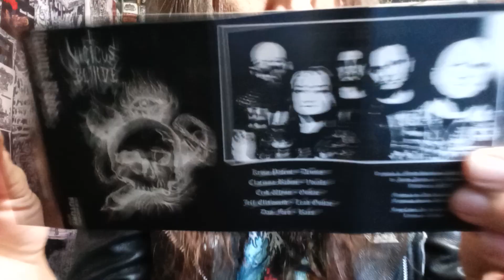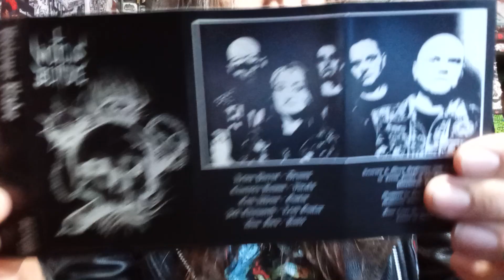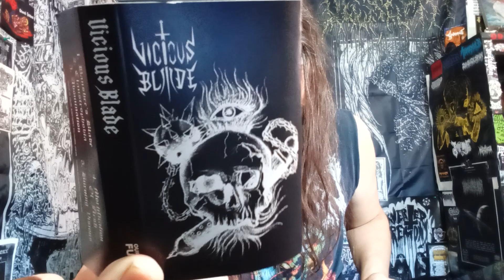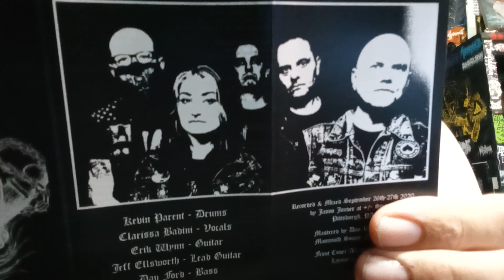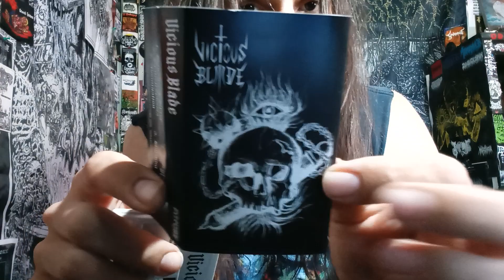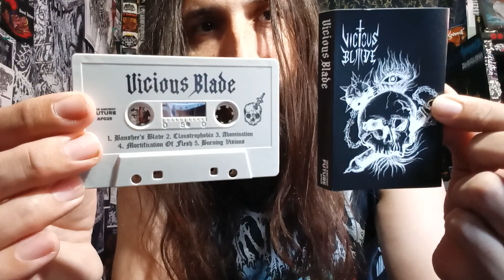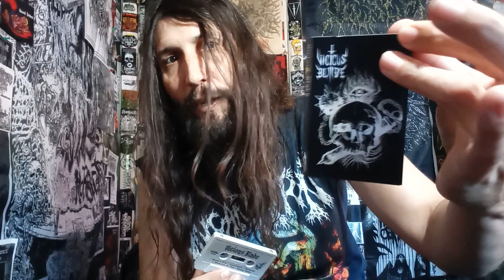Vital Vinyl Vlog: Vicious Blade: S/T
KILLER METAL FROM THE PITTSBURGH UNDERGROUND!
"VICIOUS BLADE" TAKE NO PRISONERS ON THIS KILLER FIVE TRACKS OF SELF TITLED THRASHING SAVAGERY!!! THIS SERIOUSLY RIPS!!! I LOVE THE MIX BETWEEN VOCAL STYLINGS AS WELL AS KILLER RIFFING MAKE THIS SOME ESSENTIAL KEYSTONE STATE TUNES!!

"A necessary reissue of the self-titled demo from Steel City (Pittsburgh, PA) crossover rippers Vicious Blade whose initial band-released run sold out with the band braving the plague to drop copies off at struggling local record stores. Here’s to giving the rest of the world a chance to catch up then.

Relentlessly pushed into the red, but still rocking some killer heavy metal solos, Vicious Blade is five tracks of blackened old school death-thrash from ex-members of Complete Failure and Commit Suicide, with one of the sickest vocalists in the city spitting venomous acrimony."